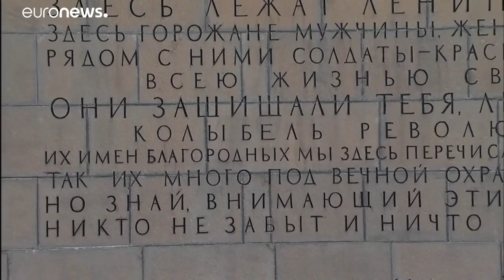Omaggio alle vittime dell'assedio di Leningrado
A San Pietroburgo, in Russia, celebrato il sacrificio di almeno 800.000 persone durante l'offensiva nazista…